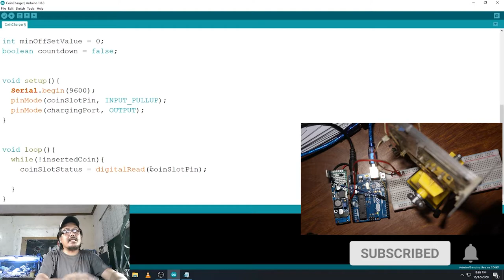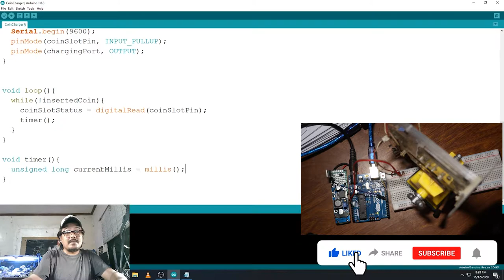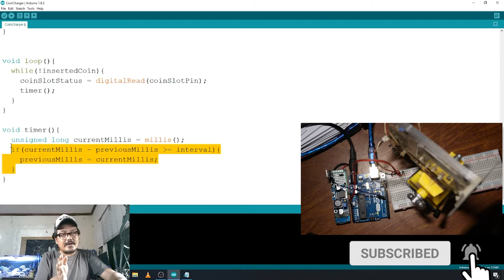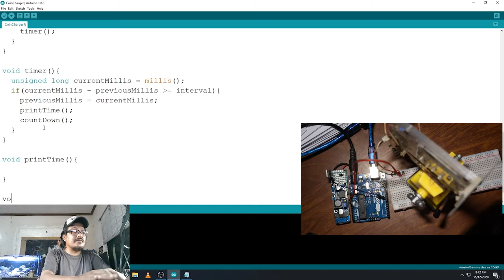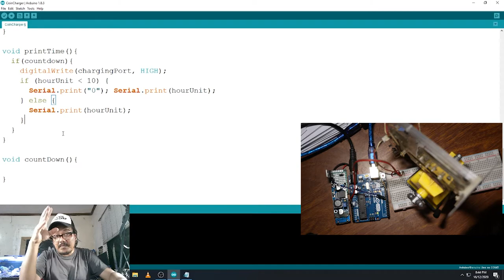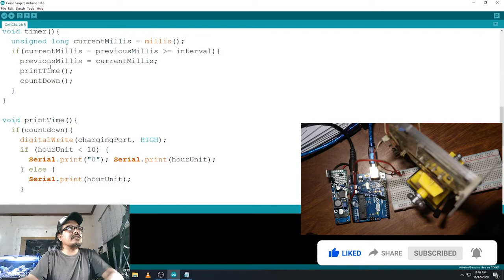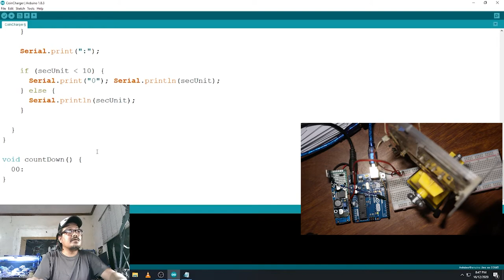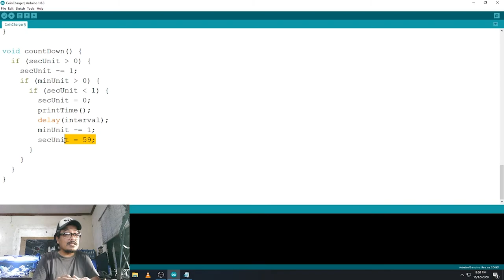Arduino Solar Charging Station with CoinSlot - Part 2 of 3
This is a tutorial on how to make a solar charging station with coinslot using Arduino Uno.